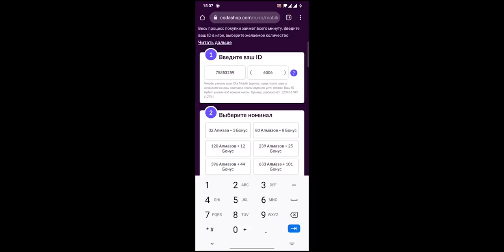ПАТЧ 1.6.28 - АП АВРОРЫ, НЕРФ ФЛОРИН, ИЗМЕНЕНИЯ В БОЕВЫХ ЗАКЛИНАНИЯХ И ПЕРКОВ ЭМБЛЕМ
Крупный патч 1.6.28 затрагивает изменения нескольких героев, практически реворк Боевых Заклинаний и развитие слабых перков в эмблемах

Mobile Legends